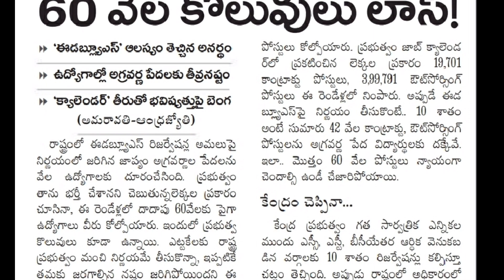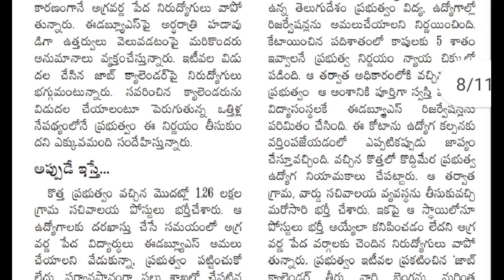AP JOB CALENDER NEWS TODAY|EWS NEWS TODAY|60 వేల ఉద్యోగాల లాస్